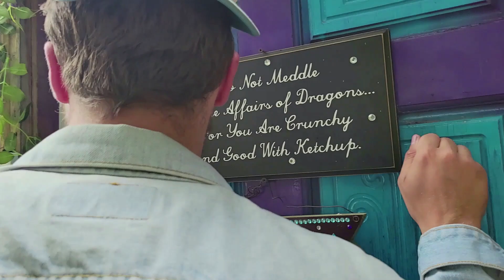DEMON CHICKEN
Starting off Festival of the Frights is Demon Chicken! A parody of 3 AM videos. Josh and Star are paranormal investigators called to the home of a young lady experiencing strange events. Once there, they discovered the terrible truth of a demon...